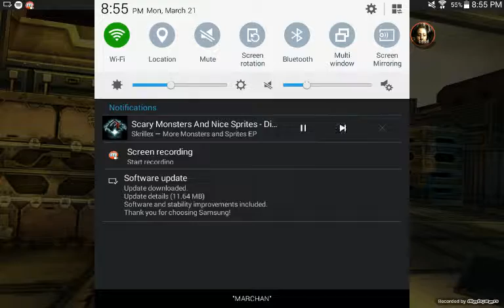I need to come back